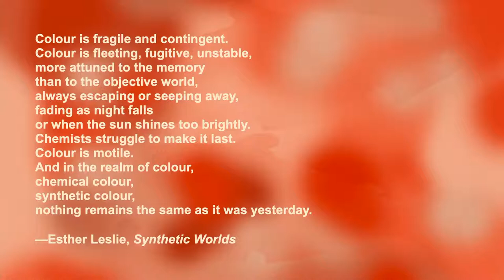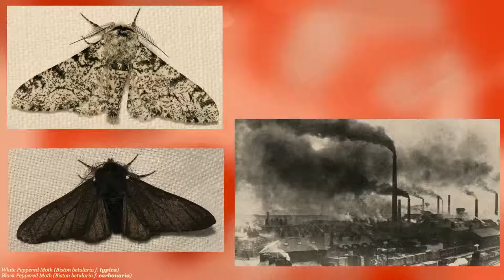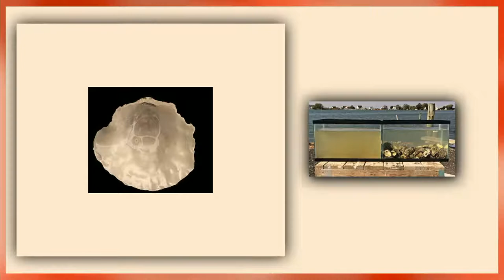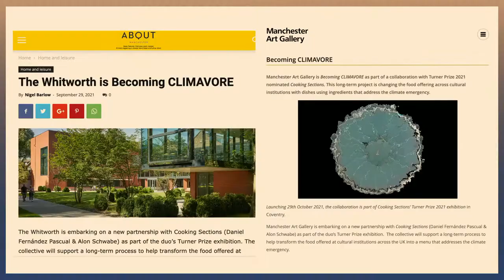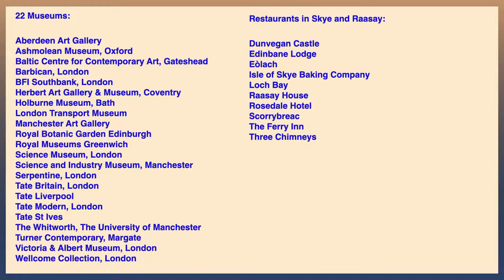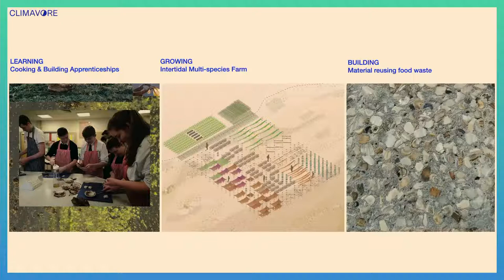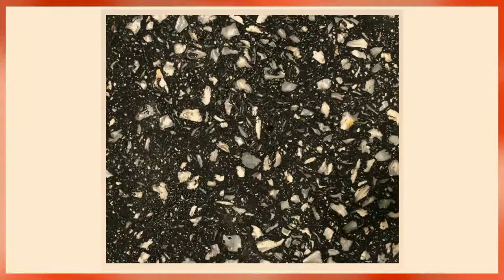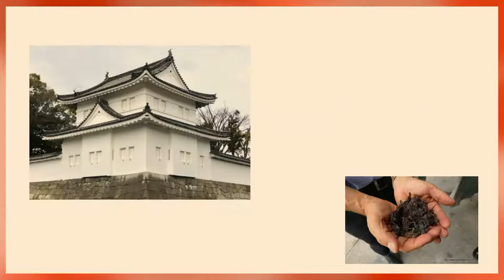Guess Who's Coming to Dinner - Alon Schwabe and Daniel Fernandez (Cooking Sections)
EXPANDING ACADEMY
a program/project of research and education in the arts at the Royal Academy of Fine Arts Antwerp presents:
The London based artist duo Cooking Sections (Alon Schwabe and Daniel Fernandez), who examines the systems that organise the world through food, share their artistic long-term project CLIMAVORE in a public lecture (Guess Who's Coming to Dinner).

CLIMAVORE asks how do we eat as humans change climates?
CLIMAVORE recognises that new 'seasons' are emerging. The lines between spring, summer, autumn and winter are increasingly blurred, while periods of polluted oceans, soil exhaustion, subsidence, pandemics and droughts are becoming more prevalent.
CLIMAVORE collaborates with experts in ecology, marine biology, agronomy, nutrition, and engineering among others.
CLIMAVORE proposes an adaptive form of eating, shifting for instance to drought-resistant crops in a period of water scarcity or filter feeders during times of polluted waters by fish farms.

Using site-responsive installation, performance and video, they explore the overlapping boundaries between art, architecture, ecology and geopolitics. Established in London in 2013 by Daniel Fernández Pascual and Alon Schwabe, their practice uses food as a lens and tool to observe landscapes in transformation. They have worked on multiple iterations of the long-term site-responsive CLIMAVORE project since 2015, exploring how to eat as humans change climates. In 2016 they opened The Empire Remains Shop, a platform to critically speculate on implications of selling the remains of Empire today. Their first book about the project was published by Columbia Books on Architecture and the City. Cooking Sections was nominated for the 2021 Turner Prize.